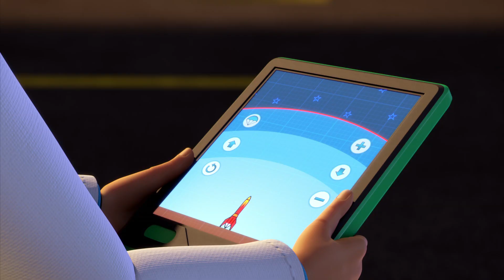Bob der Baumeister ⭐ausziehen, starten, abheben, losfahren!️ 🛠 Neues Video | Kinderfilm